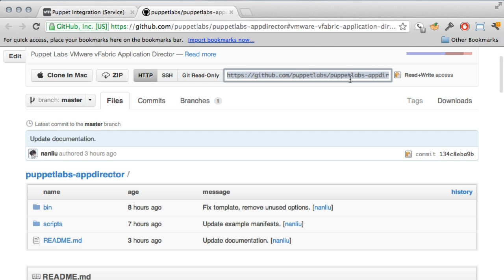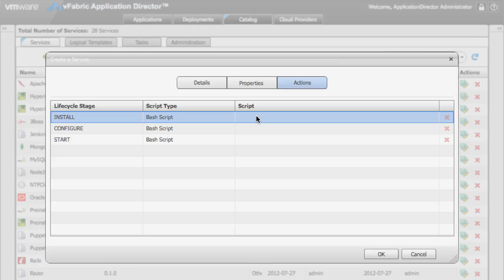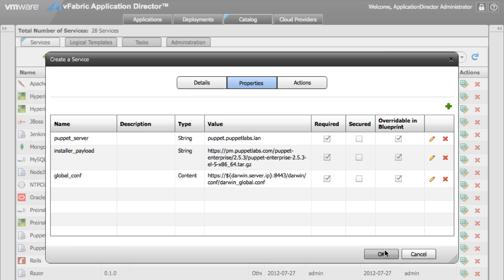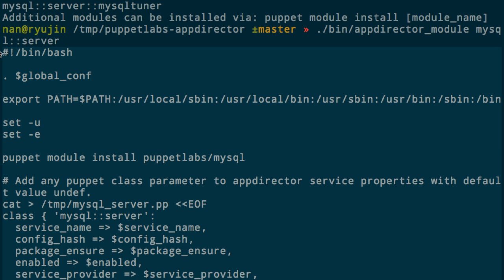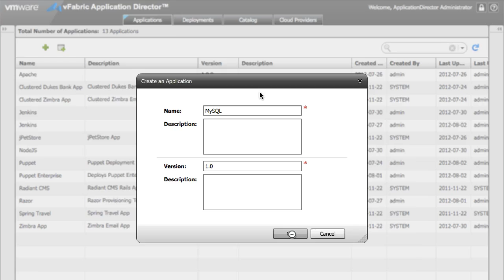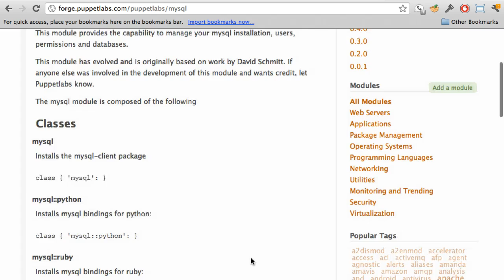Puppet Integration with VMware vCloud Application Director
The Puppet integration service for the VMware vCloud Application Director enables customers to use Puppet's configuration language to describe their infrastructure. The solution also gives users the option to leverage Puppet Forge modules as building blocks to create services for the vCloud Application Director, further accelerating the deployment and management of applications on VMware-based clouds.

For more information and to download the Puppet integration service,